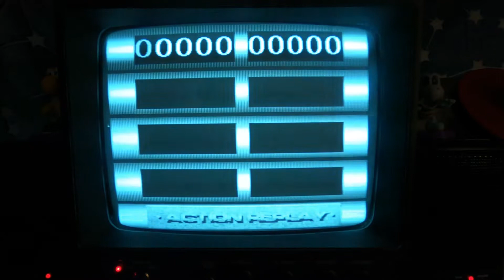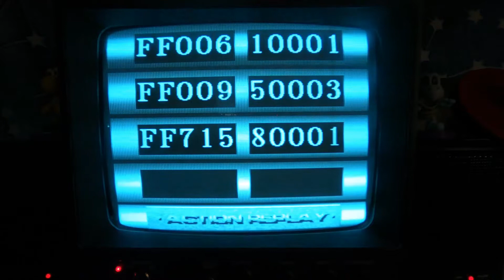Sonic Jam 6 Sega Genesis: An Odd Game On An Odd Monitor - The Silent Gamer